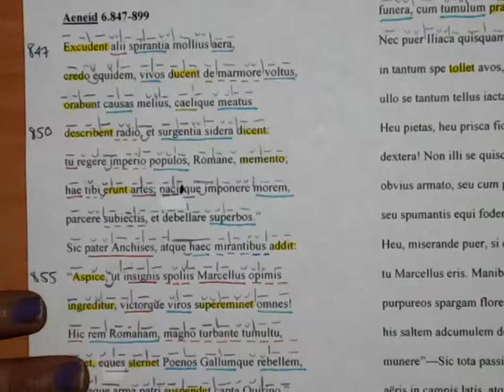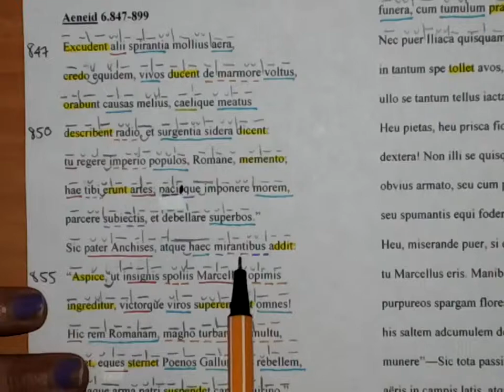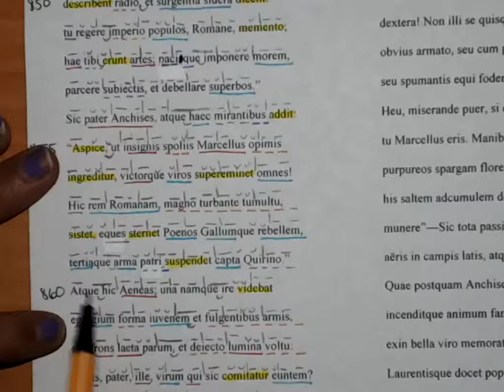Aen 6 847 859